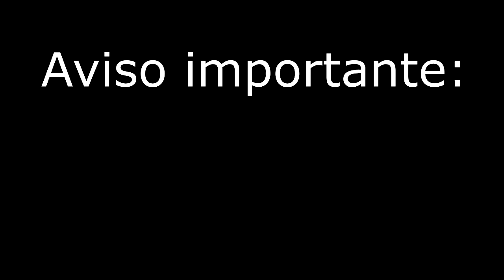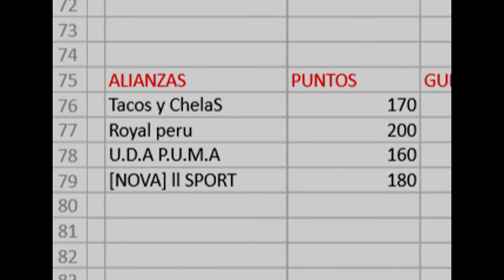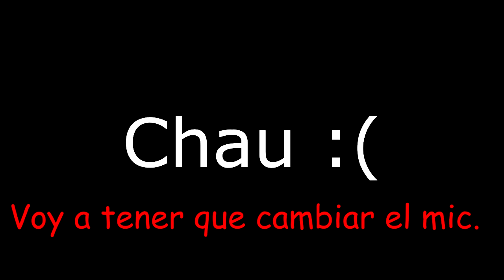Royal revolt (Ep8): nombrando a los ganadores del torneo, ganando 100 gemas y al hombre lobo.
Que mala leche que microfono de mierda, voy a prender fuego todo. (En serio disculpen.)
felicitaciones a los ganadores del torneo
U.D.A.P.U.M.A
Tacos y Chelas
NOVA II SPORT
Royal Peru!

Son unos grandes sigan así, coman verduras, miren a los dos lados, a la noche los voy a ir a visitar.

Saludo a lsos de siempre :
Tokaido
Natsukisey
Haron
Edwin aguilar
Sir simetrio
Vanhohenhaim